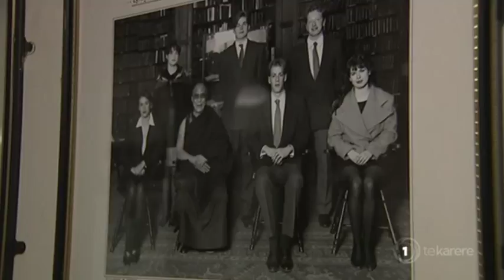Georgina Beyer first transgender Māori MP to take part in Oxford Union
Georgina Beyer has created more history. The world's first ever transsexual MP is the first transsexual Māori MP to speak at the prestigious Oxford Union. Krystal-lee Brown has more.